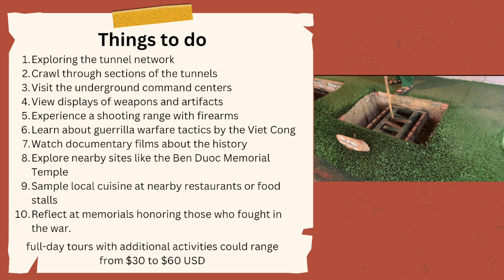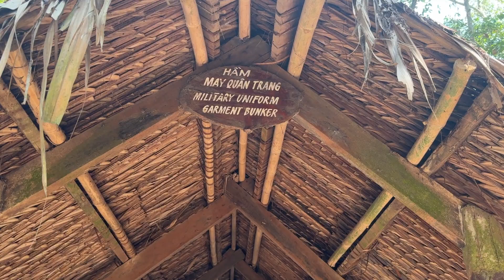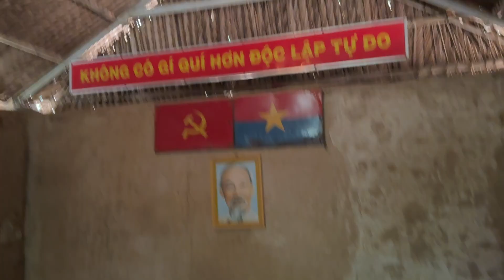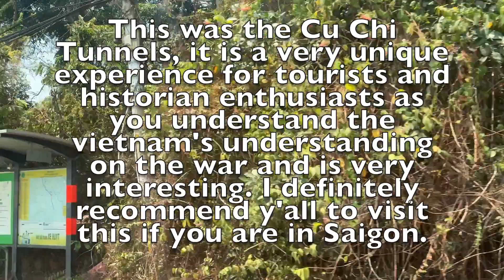Cu Chi Tunnels | Saigon day 2 | Vietnam Vlog 2024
This is my second vlog of my Vietnam tour where I explore the wonders of Cu Chi Tunnels in Saigon. :)

Instrumental : Twice - I can't stop me